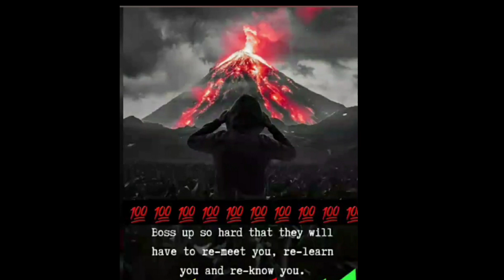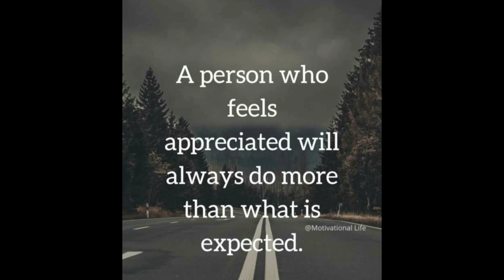⚔Motivational quotes | Inspirational Quotes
I Hope You Enjoy these Motivational video's using Motivational Quotes in Pictures,Success quotes in pictures, Inspirational quotes & Motivational pictures with deep meaning.

🔧I'm using TaskRabbit to tackle my to-do list! Make life a little easier with help for everyday home projects. You Can Get $10 Off your First Task.

Trending Topics:
Jordan poole
Draymon
Bob Myers
Golden state
kesha
lucid
Famous Quotes
Powerball Lottery
Motivational Video
2023 Motivational Quotes
Movie Quotes
Inspirational Quotes for students
educational Quotes
2023 Inspirational Quotes
motivational pictures
Motivational speeches
Miami dolphins draft picks
Mike Tyson
Snoop Doggy dog
Eminem music
Ukraine
healthy
Supplements
exercise
Coffee Quotes
President Biden
Becoming Successful
Side Hustles 2023
Tom brady
WWE News
Dave Chappelle
Tom Cruise
Miles teller
Tom Hanks
Austin Butler
Stranger Things
Nate Diaz
Mental health awareness
Kevin hart
Dwayne Johnson
Sylvester Stallone
Britney Spears
Taylor swift Quotes
Queen Elizabeth
Joe Rogan
Neffex songs
Neffex music
Hurricane updates
Hurricane tracker
DIY Projects
craft projects
Blockbuster video
ufc 290
Amanda nunes retires
2023 NFL Football schedule
Brock burdy
2023 nfl draft
success Stories
Conor McGregor accused of Sexually assaulting a woman
Micheal Chandler
Rihanna music
AI news
Artificial intelligence
success quotes
SpaceX launch
Dallas stars
Caleb Martin
Top Motivational Pictures
Bill gates
Denver nuggets 2023 nba champions
2023 nba draft
Real Madrid
Man city
Princh Harry
Love Quotes
Imola
Bruce Willis
Jokic mvp
max strus
Aaron Gordon
Top Motivational quotes
LeBron James
Fubar show
Arnold Schwarzenegger
Jimmy Carter
Playstation Showcase 2023
HBO max
Apple TECHNOLOGY
Apple WWDC 2023
WWDC2023
VIRTUAL REALITY
HALEY
Kyrie
Binance
Mac Pro
MacBook Air
Pence
Bob iger
Google Glass
Tim Cook
Stanford
Ready player one
watchOS
OBJYN
Expendables 4 movie trailer
Quantum AI
Youtube tv
American Gladiators Documentary
Hogan
Eyesight
Donald trump indicted
$AAPL
Tim Scott
The flash movie
Michael Keaton
Batman
Supergirl
Owen hart
CP3 and Steph
Warriors
submersible
Dana White
Breaking news
World news
Local news
Nba Draft 2023
Kim petras
Monday Motivational quotes
Lonzo ball
Denver weather
Red Rocks
Jeremy renner
Jalen Hood-schifina
The Bear
Cam Whitmore
The Bear
Elon Musk
James Cameron
Chris Paul
Top Motivational speeches
Motivational speeches
study Motivation
Lewis Capaldi
Jon ham
NASCAR
Julian Sands
Canadian wildfires
Supreme Court
Jimmie Johnson
Ryan Seacrest
David Corenswet
Grimace shake
Don lemon
Jimmie Johnson inlaws found dead
Ryan Mallett
Shohei ohtana
CRYPTOCURRENCY
Learning crypto
how to get motivated
youtube shorts
American flag
highly Motivational trailer
2023 NHL Draft
The Witcher season 3
Parkland shooting
Affirmative action
Wimbledon
 4th of july
Philadelphia shooting